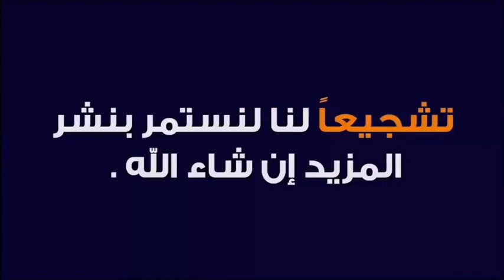هل سيدخل المعاقون الجنة بغير حساب و لا عذاب ؟ 🕌 مع الدكتور طيب كريبان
جديد 2021 : هل سيدخل المعاقون الجنة بغير حساب و لا عذاب ؟ 🕌 مع الدكتور طيب كريبان
 ▬▬▬▬▬▬ஜ۩☺۩ஜ▬▬▬▬▬
 ▬▬▬▬▬▬ஜ۩☺۩ஜ▬▬▬▬▬
⛔ أحبابي الكرام ، إذا أعجبكم الفيديو رجاءاً لا تنسوا :

 ▬▬▬▬▬▬ஜ۩☺۩ஜ▬▬▬▬▬
مواضيع سابقة

🕌 عَنْ أَبِي هُرَيْرَةَ، عَنِ النَّبِيِّ صَلَّى اللهُ عَلَيْهِ وَسَلَّمَ قَالَ:
 ▬▬▬▬▬▬ஜ۩☺۩ஜ▬▬▬▬▬
⚠️ توضيح مهم ❗

 ▬▬▬▬▬▬ஜ۩☺۩ஜ▬▬▬▬▬
# هاشتاغ الموضوع #